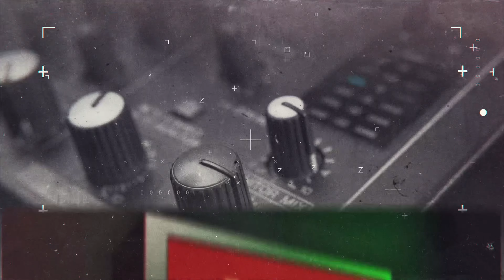Kanye West & Kim Kardashian - Crazy Or Protective￼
The Brutha’s of The BRASPECTIVE Podcast sat down to have a open discussion of the controversy that surrounds the West & Kardashian family.
Crazy Persistent Concerned or Protective? You be the judge.